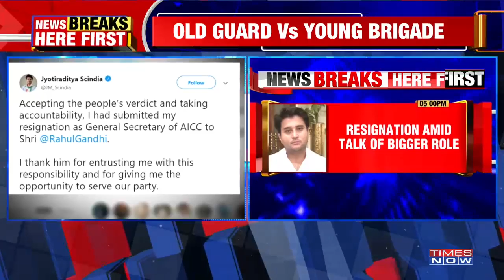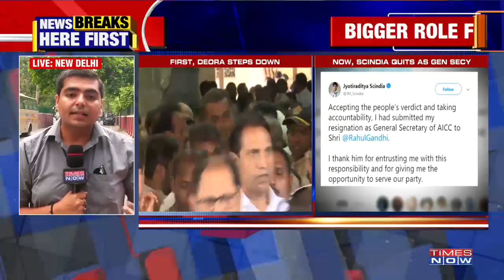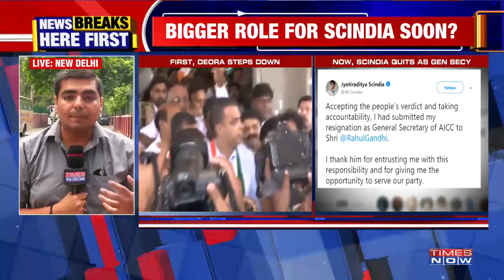Congress General Secretary Jyotiraditya Scindia quits party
In a major shakeup in Congress, party leader Jyotiraditya Scindia joined the list of senior Congress who have quit party post following the resignation of Rahul Gandhi as Congress President.